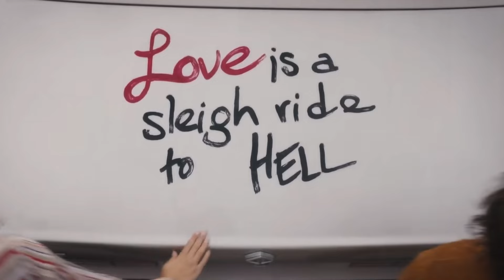DRIVE-AWAY DOLLS Non-Spoiler Review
Join me for a brief review of 'Drive-Away Dolls' starring Geraldine Viswanathan and Margaret Qualley! A fun, risky, comedy with one of the wildest, and weirdest, twists in any recent movie. Check out my full, non-spoiler, thoughts on the movie and let me know what you thought of it down in the comments!

00:00-0:14 INTRO
0:15-0:48 THE CONS
0:49-1:56 THE PROS
1:57-2:22 OUTRO